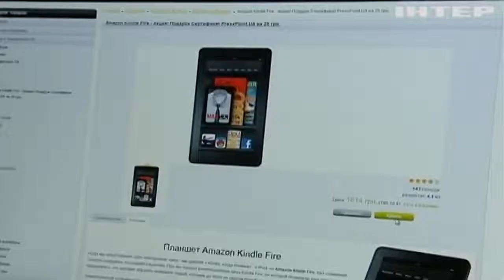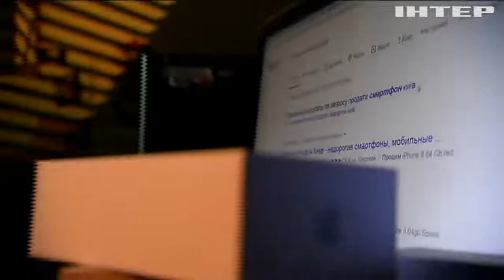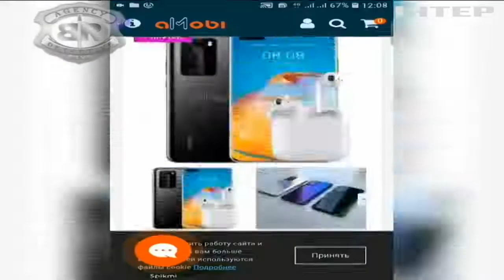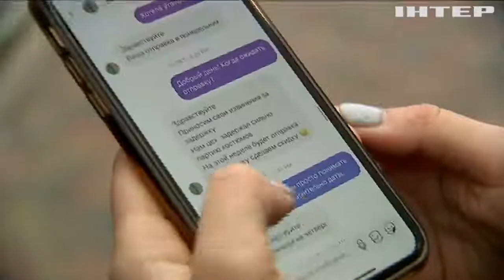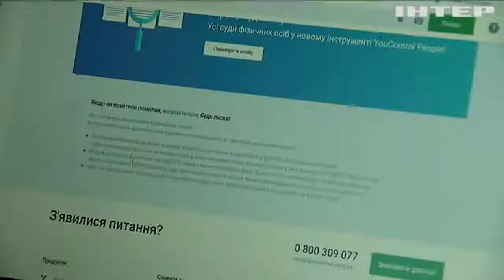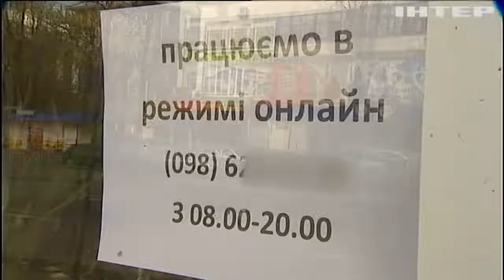Он-лайн покупки: як зберегти гроші і не потрапити на гачок інтернет-шахраїв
Не пошитись у дурні. Які схеми вигадують шахраї, щоб виманити з нас гроші в інтернеті, і як не придбати кота в мішку в онлайн-магазинах?